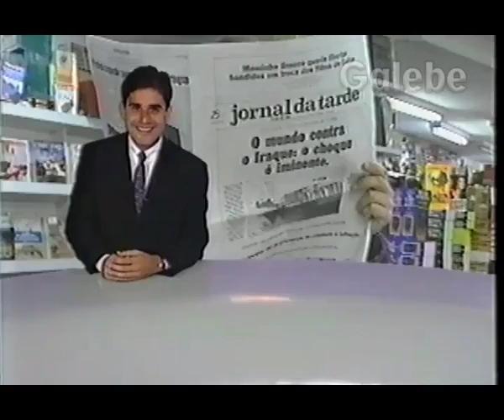TECNOTICA BERRINI BOB GALEBE 15 02 1991